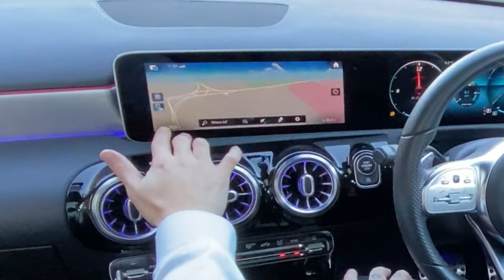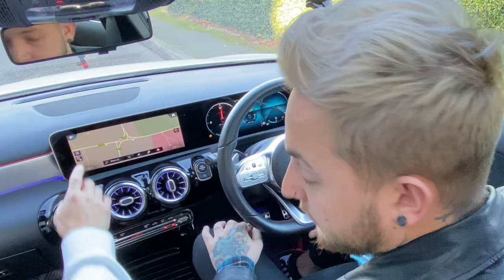'This Will Fail Most People On Driving Test' Staggered Crossroads Driving Lessons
This Video show how following signs at Junctions is confusing at times even when its following the road ahead.
The general rule for priorities when emerging from crossroads is that right turning traffic should give way to oncoming traffic. The vehicle with the priority in the following examples is the same as if the two minor side roads were one major road, however do not assume that the other driver will completely stop.

2daypass I here to take the stress and boredom from monotonous regular once a week lessons.
come spice up your life and pass your driving test, get out on road and live a new freedom.